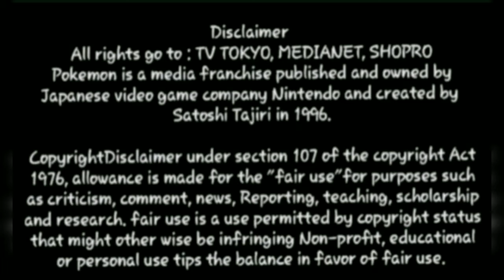Pokemon Totodile Evolves Into Croconaw (Hindi) | Pokemon DP Galactic Battles in Hindi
Copyright Act :- Copyright Disclaimer under section 107 of the copyright Act 1976, allowance is made for the "fair use" for purposes such as criticism, comment, news, Reporting, teaching, scholarship and research. ALL RIGHTS RESERVED TO THE OWNERS OF THE POKEMON ANIME SHOPRO MEDIANET TV TOKYO NINTENDO THE POKEMON COMPANY SONY MUSIC GAME FREAK OLM.INC JK KIKAKU.TM Pokemon is a media franchise published and owned by Japanese video game company Nintendo and created by Satoshi Tajiri in 1996, focused on the titular creatures.